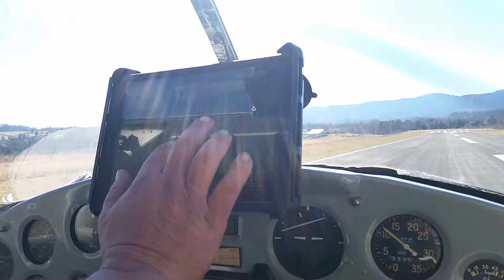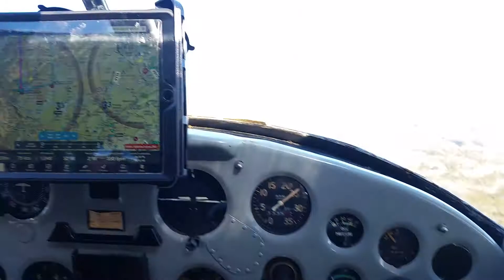Cessna 172 Take off from Stiner in Lafollette Tennessee (cockpit view)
My Brother and I decided to hop in his Cessna and go have lunch with our Uncle in Tennessee from Cynthiana Kentucky, it was a great day! Weather was perfect!